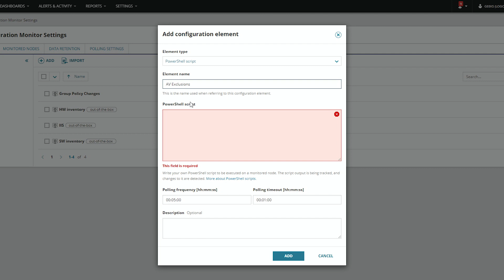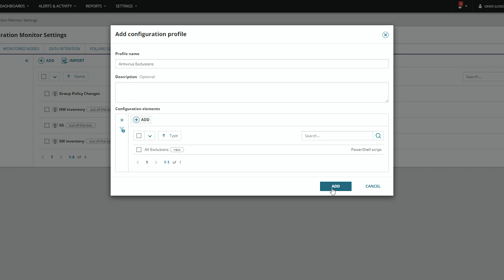How to Monitor Changes to Antivirus Exclusions | SolarWinds Server Configuration Monitor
Virus scanning can be a main contributor to poor application performance, but administrators must walk a fine line to achieve a secure, virus-free server environment, and keep servers and applications performing reliably. This balance can be achieved with certain antivirus exclusions, but they require careful consideration and close observation. Learn how to monitor changes to antivirus exclusion with SolarWinds® Server Configuration Monitor.

In modern IT environments, making configuration changes is easy, but tracking them and their impact is hard. Even with the best change control processes, it’s often impossible to control all the configuration changes happening to your infrastructure. And when configurations start to drift, the problems start—outages, slowdowns, security breaches, and compliance violations. SolarWinds® Server Configuration Monitor (SCM) is designed to quickly reveal when server, application, or database configurations change, who’s changing them, what changed, and performance impact—helping you have the necessary visibility to troubleshoot faster, improve security, and demonstrate compliance.